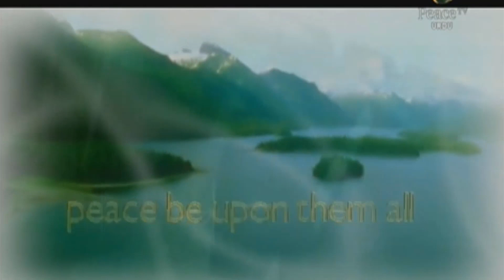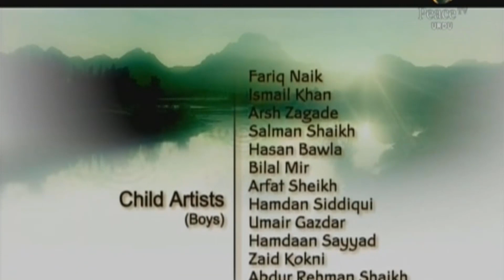Stories of the Prophets, Yusuf Estes, Part 43